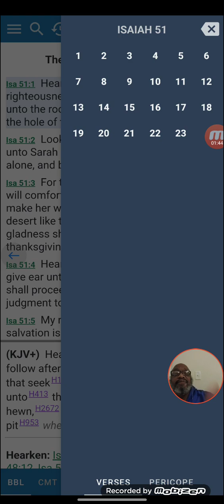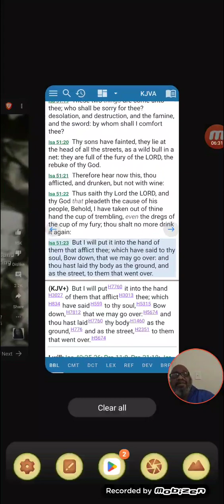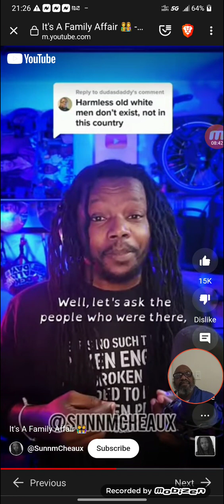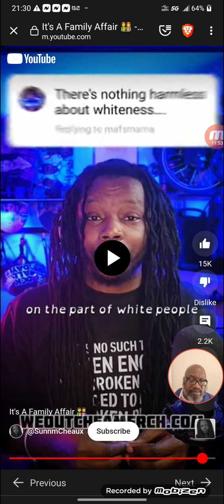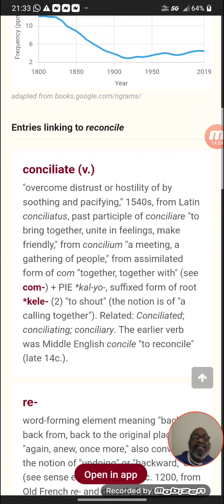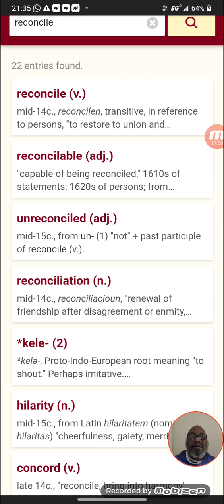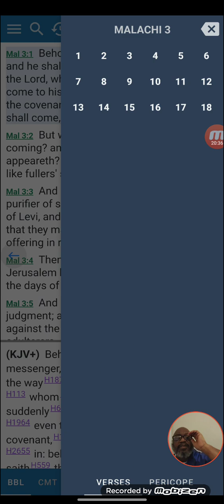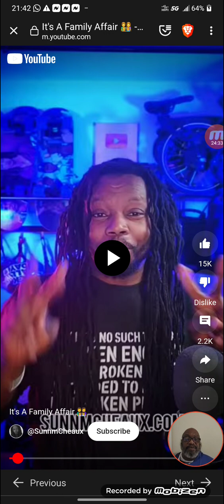Don't Fall For The Sweet Elderly Edomites...They're Just As Wicked And Deadly As Ever